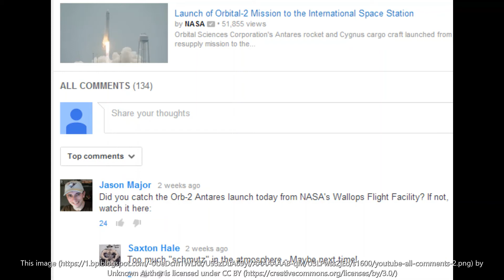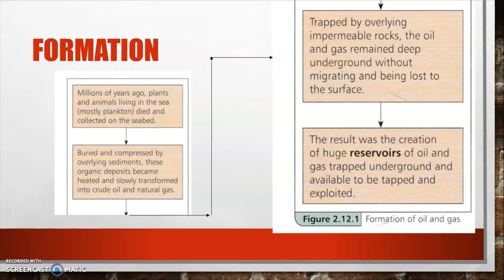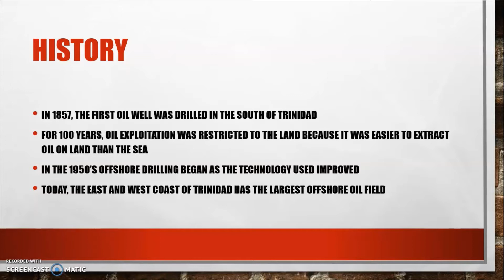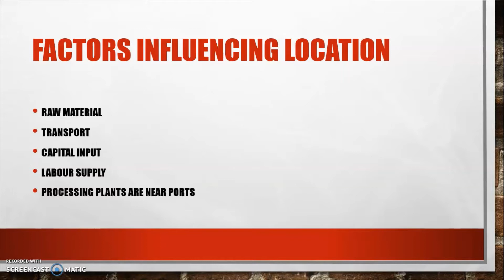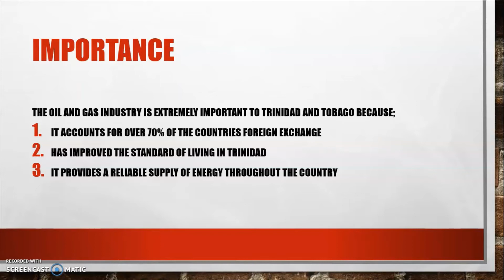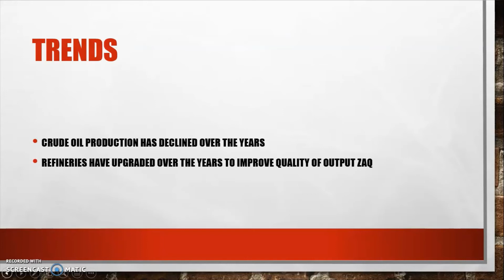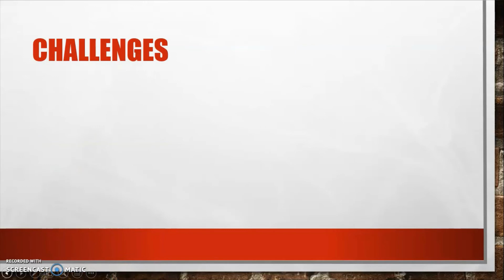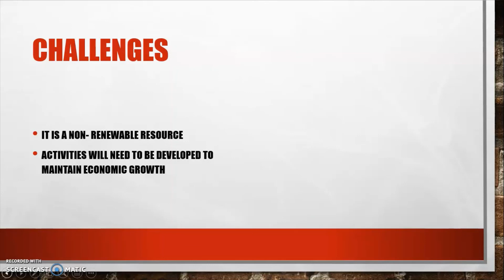Crude Oil and Natural Gas Industry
This video looks at the Crude Oil and Natural Gas Industry in Trinidad and Tobago